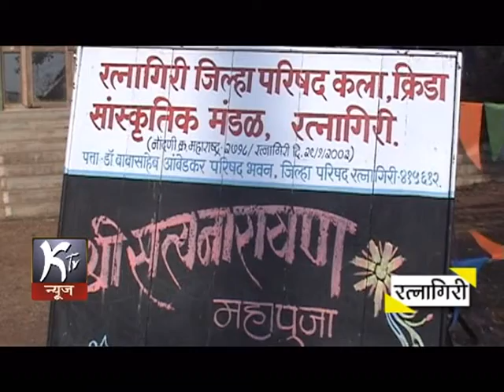NEWS 16 05 2015 JILHA PARISHAD RATNAGIRI & RATNAGIRI KARAGRUHA AYOJEET SATYANARAYAN MAHAPOOJA